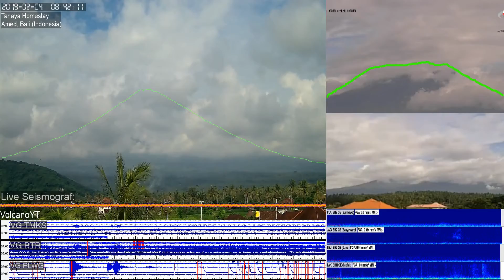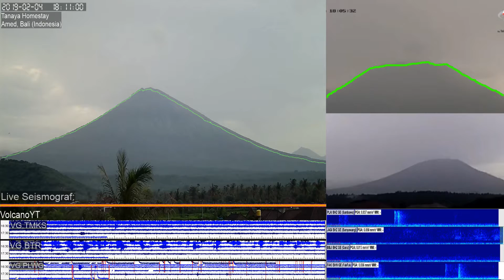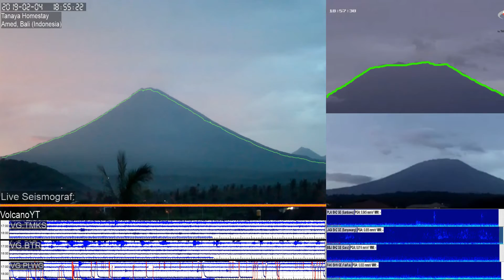4/2/2019 - Mt Agung TimeLapse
PERIODE PENGAMATAN
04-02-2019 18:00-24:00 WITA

GUNUNGAPI
Agung (3142 mdpl),
Karangasem,
Bali

METEOROLOGI
Cuaca berawan dan mendung. Angin bertiup lemah ke arah timur. Suhu udara 23-23.5 °C, kelembaban udara 85-87 %, dan tekanan udara 0-0 mmHg.

VISUAL
● Gunung jelas hingga kabut 0-II. Asap kawah bertekanan lemah teramati berwarna putih dengan intensitas tipis dan tinggi 100 m di atas puncak kawah.

KEGEMPAAN
■ Hembusan
(Jumlah : 1, Amplitudo : 4 mm, Durasi : 25 detik)
■ Tektonik Jauh

KETERANGAN LAIN
Nihil

PERIODE PENGAMATAN
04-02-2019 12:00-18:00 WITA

METEOROLOGI
Cuaca berawan, mendung, dan hujan. Angin bertiup lemah, sedang, hingga kencang ke arah timur. Suhu udara 23-31 °C, kelembaban udara 61-87 %, dan tekanan udara 0-0 mmHg.

VISUAL
● Gunung jelas, kabut 0-II, hingga kabut 0-III. Asap kawah bertekanan lemah teramati berwarna putih dengan intensitas tipis dan tinggi 100 m di atas puncak kawah.

KEGEMPAAN
■ Hembusan
(Jumlah : 1, Amplitudo : 1.5 mm, Durasi : 20 detik)

KETERANGAN LAIN
Nihil

PERIODE PENGAMATAN
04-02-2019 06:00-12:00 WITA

METEOROLOGI
Cuaca berawan. Angin bertiup lemah hingga sedang ke arah timur. Suhu udara 23-31 °C, kelembaban udara 61-82 %, dan tekanan udara 0-0 mmHg.

VISUAL
● Gunung jelas hingga kabut 0-II. Asap kawah bertekanan lemah teramati berwarna putih dengan intensitas tipis dan tinggi 50 m di atas puncak kawah.

KEGEMPAAN
■ Tektonik Jauh

KETERANGAN LAIN
Nihil

PERIODE PENGAMATAN
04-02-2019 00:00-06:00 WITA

METEOROLOGI
Cuaca berawan. Angin bertiup lemah ke arah timur. Suhu udara 22-23 °C, kelembaban udara 78-82 %, dan tekanan udara 0-0 mmHg.

KEGEMPAAN
■ Vulkanik Dangkal
(Jumlah : 1, Amplitudo : 6 mm, Durasi : 5 detik)
■ Tektonik Jauh
(Jumlah : 3, Amplitudo : 1.5-2 mm, S-P : 12-27 detik, Durasi : 73-82 detik)

KETERANGAN LAIN
Nihil